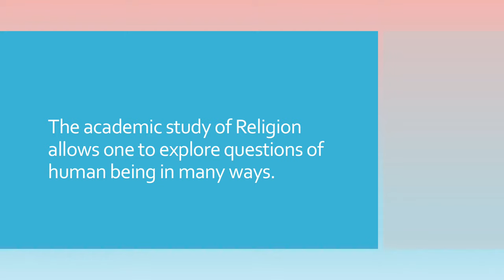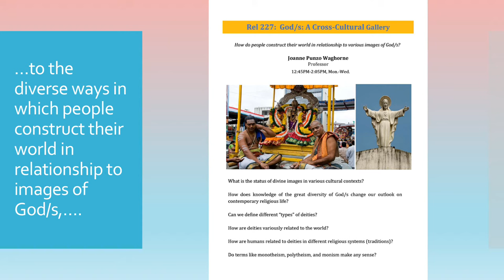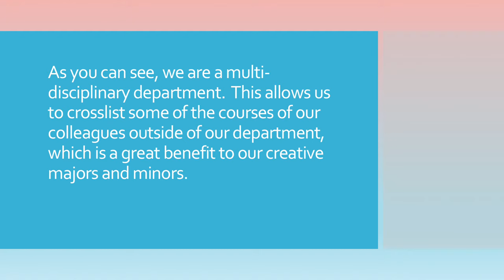Department of Religion Spring'18 Course Offerings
Looking to fulfill your humanities requirement or to explore new topics and ideas next semester? consider taking a Department of Religion course here at Syracuse University.